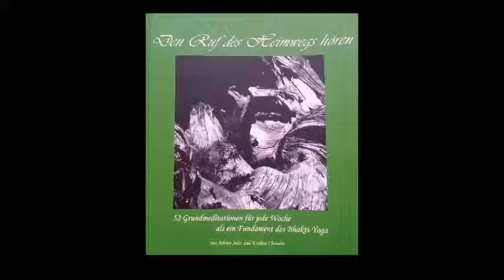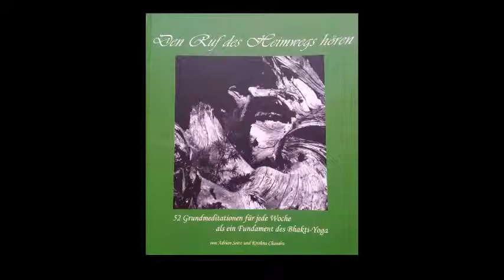21 Woche 21 Landung in den Emotionen und Gefühlen